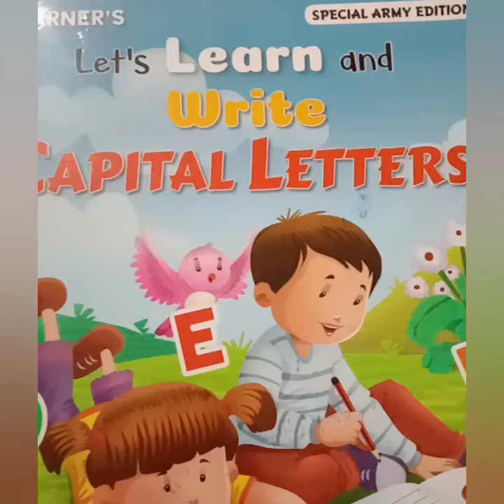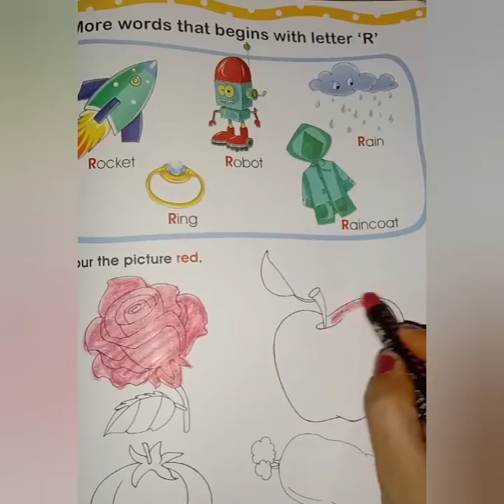introduction of letter R